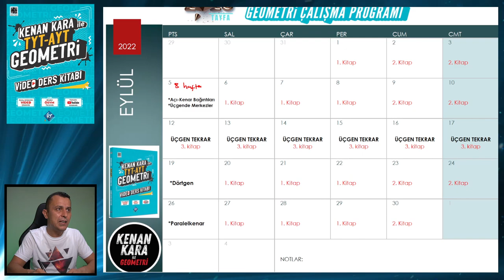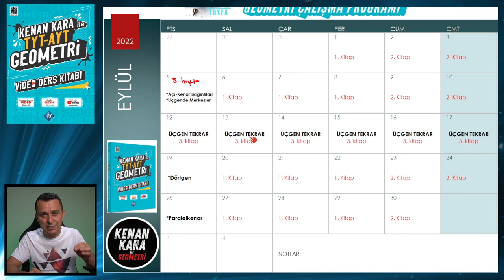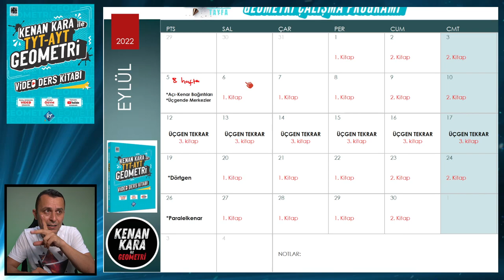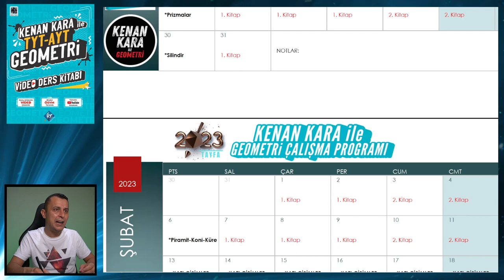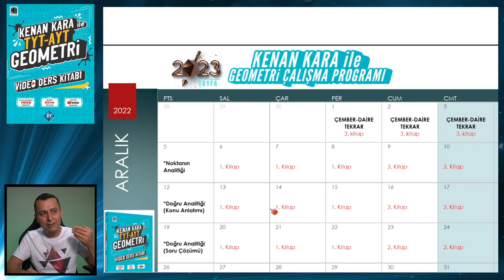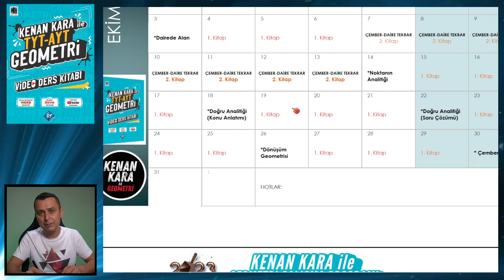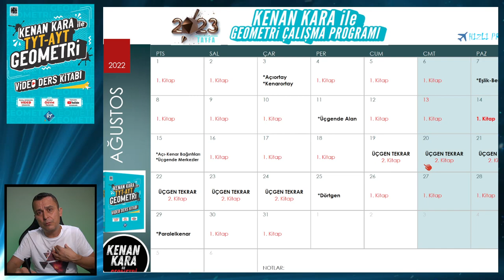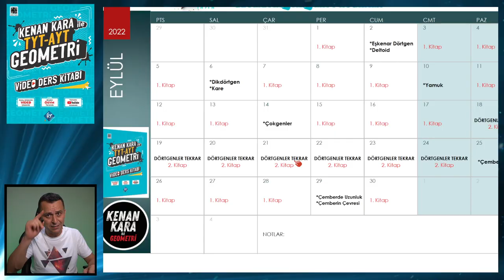REHBERLİK | 8. Hafta Geometri Ders Çalışma Programı